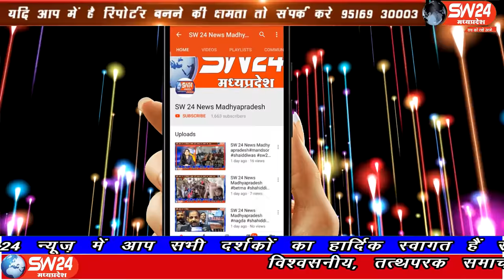SW 24 News Madhyapradesh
पन्ना जिले के अमरपाटन में तेज रफ्तार से जा रहे पिकअप वाहन के पलटने से दो दर्जन से अधिक मजदूर घायल हो गए। घायलों में बच्चे भी शामिल हैं। पन्ना से चरंनजीत बंजारा की रिपोर्ट